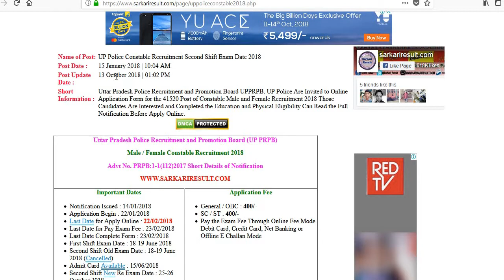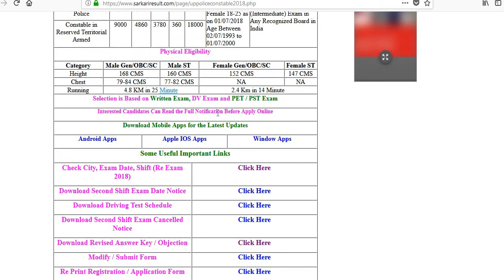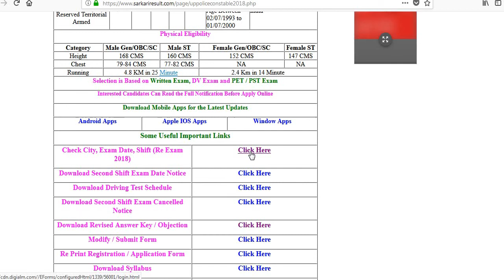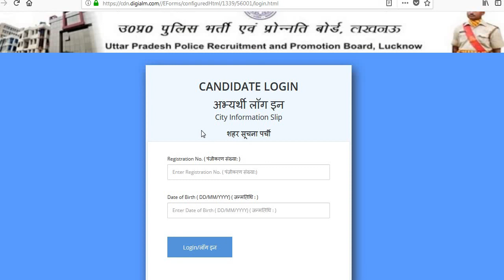UP POLICE RE-EXAM ADMIT CARD 2018// ADMIT CARD RE EXAM UP POLICE 2018